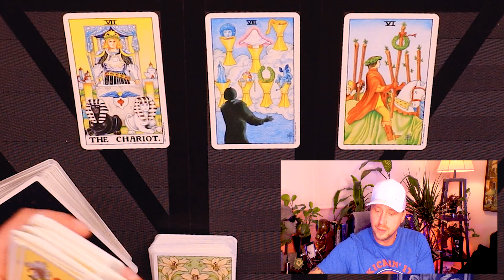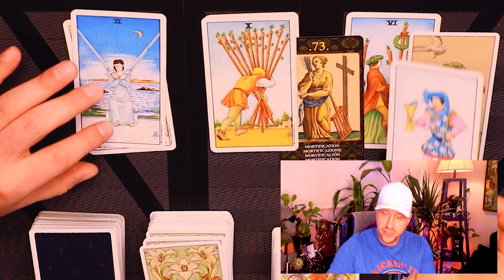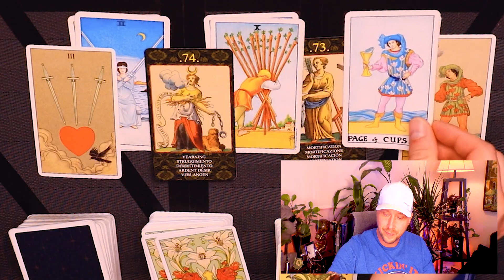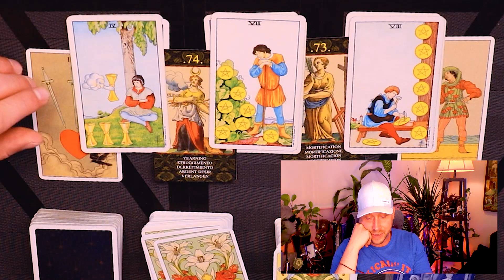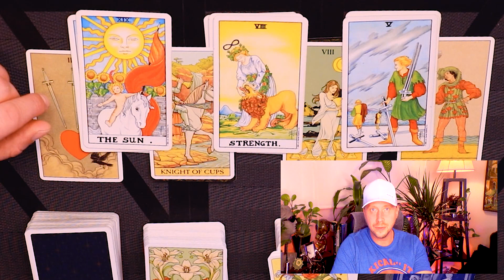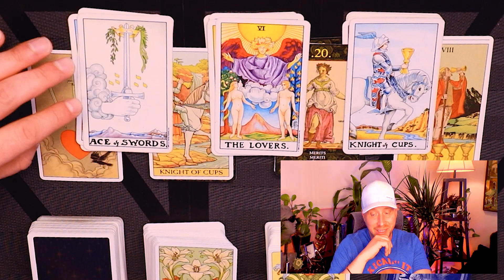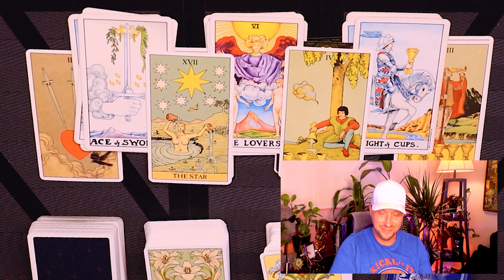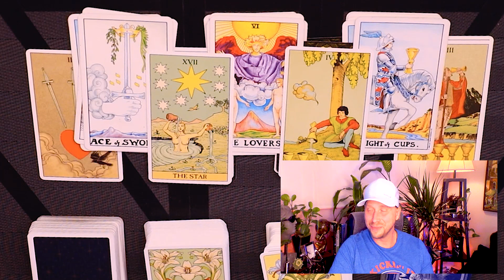SAGITTARIUS ~ YOU ARE ON FIRE! DESTINY IS CALLING!! BETTER THAN EXPECTED!!! August 26 - Sept 9, 2021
This is a horoscope tarot reading for Sagittarius love life from Aug 26 - Sept 9, 2021.
🃏 Card Decks : Universal Waite Tarot Deck & Before and After Tarot & Cards of Nostradamus.